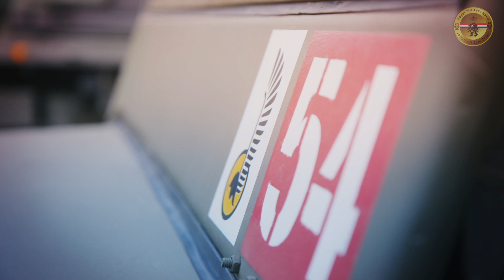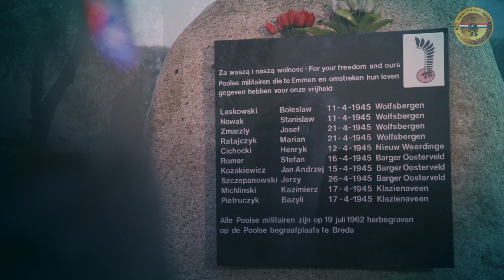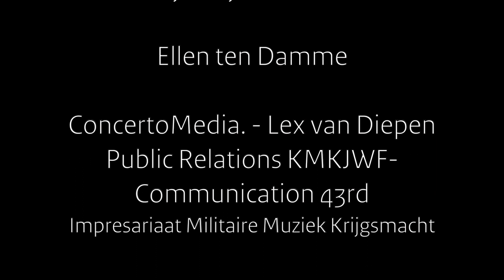Nothing Else Matters | Royal Military Band Johan Willem Friso | The Netherlands